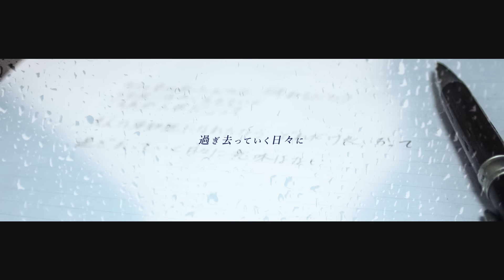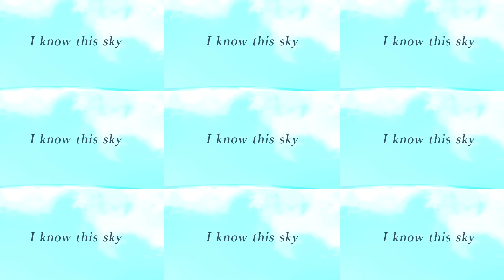【誕生日に】快晴 / Orangestar【歌ってみた / シクフォニ】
おはよーん、雨乃こさめです。
うっとうしいくらいの晴れも、嫌いじゃないです。

※敬称略

▼雨乃こさめ

☔統一感が全くないけど上げまくってるTikTok

所属グループ
🎼シクフォニのTwitter